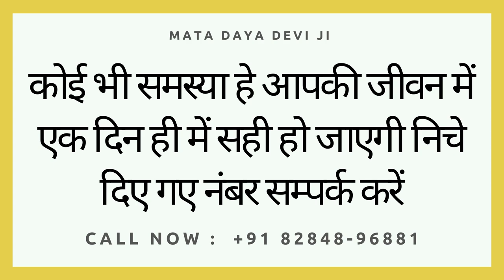आधा मंत्र बोलो प्यार का फ़ोन बज उठेगा अगले कुछ मिंटो में कसम से असर टोना टोटका